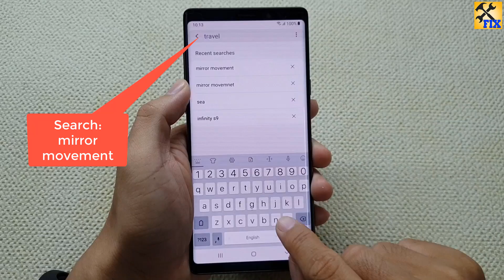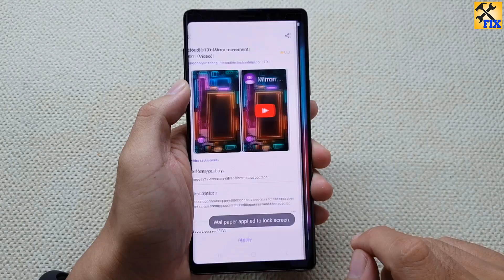How to install Live wallpaper of Galaxy S10 for all Samsung phones, Android 8 and later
In this video i will show you how to nstall Live wallpaper of Galaxy S10 for all Samsung phones, applied to Android 8 and later.